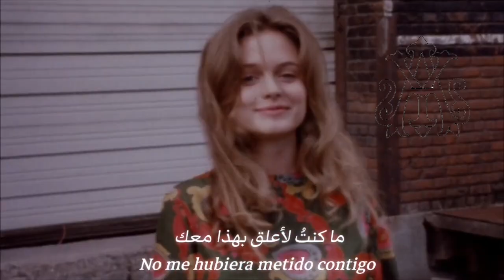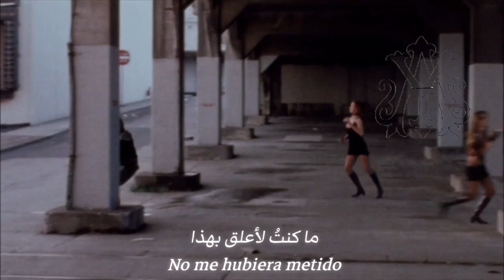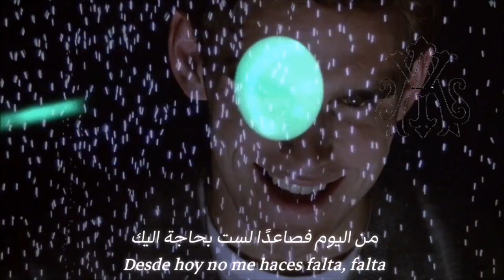Juanes, Hermosa Ingrata (Lyrics Video) مترجمة عربي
أغنية Hermosa Ingrata للمغني الكولومبي Juanes من ألبومه Mis planes son amarte لسنة 2017..

المشاهد مأخوذة من فيلم الدراما لسنة 1989 Drugstore Cowboy..

مشاهدة ممتعة ♥️ 💟